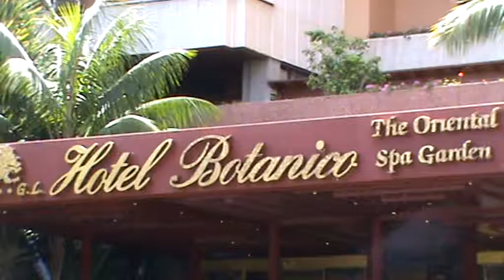Hotel Botanico & The Oriental Spa Garden Puerto de la Cruz Teneriffa Video von aussen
Onlinebuchung @ Hotel Botanico & The Oriental Spa Garden Puerto de la Cruz Teneriffa Video von aussen Renommiertes Haus nahe dem Botanischen Garten im Villenviertel La Paz oberhalb von Puerto de la Cruz gelegen. Umgeben von einem herrlichen, sehr gepflegten Garten bietet sich ein malerischer Panoramablick auf den Vulkan Teide. Zum Zentrum ca. 20 Gehminuten, Hotelbus inklusive.

Lage:

Am Ortsrand von Puerto de la Cruz, im Villenviertel von La Paz. Der wunderschöne Botanische Garten ist ein Highlight direkt in der Nähe. Die bekannten Meerwasserschwimmbäder sind ca. 1,2 km entfernt. Beeindruckend sind auch die einmaligen Aussichten auf den Teide sowie auf den Atlantik. Restaurants und Einkaufsmöglichkeiten findet der Gast in unmittelbarer Nähe.

Ausstattung:

Die beste Adresse im Norden der Insel und das ist noch nicht alles: Das Haus ist bekannt für seinen erstklassigen Spa. Die 25.000 qm große tropische Gartenanlage ist ein wirkliches Versprechen -- eine überwältigende Pracht und Fülle an Pflanzen aus aller Welt. Inmitten der Hauptpool mit Süßwasser und das Poolrestaurant "La Palmera Real". Liegestühle, Auflagen, Pooltücher und Sonnenschirme sind inklusive. Weitere Einrichtungen sind: 3 Lifte, Lobby mit Sitzecken und eleganten Möbeln, Boutiquen, Business-Center Konferenzräume, "gemütlichen" Leseraum, zwei Bars, drei Spezialitätenrestaurants.

Zimmer: 252.

Landeskategorie: 5 Sterne de Luxe.

So wohnen Sie:

Luxus, erstklassige Annehmlichkeiten und klassische Eleganz. Folgende Ausstattungen werden geboten: Teppichboden, Klimaanlage/Heizung (zentral gesteuert; individuell regulierbar), Minibar, Telefon, Plasma-TV (dt. Programme), High-Speed-Internetzugang, Safe, Sitzecke, Bad/WC (Föhn), Bademantel, Pantoffeln, Balkon. Buchbare Kategorien: Doppelzimmer mit Gartenblick Typ 1 (DZX1), Doppelzimmer "Deluxe" mit Teide/Meerblick Typ 2 (DZX2), Doppelzimmer "Penthouse" mit Teideblick Typ 3 (DZX3) liegen in der 5. Etage und habe eine große Terrasse, Junior-Suiten Typ 1 (JSX1), ferner mit Sitzecke und Sofa, exklusivem Bad mit sep. Dusche. Weiterhin Familienzimmer Typ 1 (FZX1), buchbar bei Belegung mit 2 Erwachsenen und 1-2 Kindern: Unterbringung in 2 sep. Doppelzimmern mit Verbindungstür, Suite "Senator" mit Teideblick Typ 1 (SUX1), die Ausstattung ist wie die Junior-Suiten, außerdem mit getrennten Wohn- und Schlafraum, größerem Badezimmer, Ankleidezimmer, gemütlichen Sitzecke und Suite "Senator" mit Blick zur Meerseite Typ 2 (SUX2), bei gleicher Ausstattung wie die Senator-Suite.

Ambassador-Suite (SUX1): ca. 50-70qm groß

Senator-Suite (SUX2): ca. 68-88 qm groß

Penthouse-Doppelzimmer Typ 3: in der 5 Etage, ca. 35m² und einer ca. 16m² Terrasse

Junior-Suite (JSX1): in der 1-4 Etage, 47m² und einem 10m² großen Balkon

Familienzimmer (FZX1): in der 1-4 Etage, zwei Doppel-Deluxe Zimmer mit Verbindungstür, je 35m² und einem 5m² großen Balkon.

Verpflegung:

Frühstück oder Halbpension. Morgens bedienen Sie sich an einem reichhaltigen Frühstücksbuffet. Ihr Abendessen wählen Sie à-la-carte in einem der drei exquisiten Spezialitätenrestaurants: „The Oriental" (asiatisch), „La Parrilla" (spanisch-mediterran) und „Il Pappagallo" (italienisch) -- Buen provecho! Obligatorischer Zuschlag für Weihnachts- und Silvesteressen (siehe Preisteil S. XX).

Preisvorteile:

Frühbucher sparen bei Buchung bis 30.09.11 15% p.P./Nacht auf den Hotelpreis
Frühbucher sparen bei Buchung vom 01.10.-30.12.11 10% p.P./Nacht auf den Hotelpreis
Kinderermäßigung bis 50% auf den Hotelpreis
Doppelzimmer (DZX2 und DZX1) zur Alleinbenutzung ohne Mehrpreis zu bestimmten Terminen

Ohne Gebühr: Tischtennis, 2 Tennisplätze mit Kunstrasen, Quarzsand, Flutlicht, Schlägerverleih, Fitnesscenter.

Unterhaltung:

Es wird täglich Live-Musik in der Pianobar geboten und gelegentlich finden Shows (z.B. Folklore) statt.

Kinder:

Ein tolles Angebot für unsere kleinen Gäste: sep. Kinderpool, Kindermenüs in den Restaurants. Gegen Gebühr: Babysitting auf Anfrage, "Botanico Kinder Aventura" im Zeitraum vom 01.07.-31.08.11.; an 7 Tagen in der Woche. Reservierung und Zahlung vor Ort. In exklusiver Zusammenarbeit mit dem Loro Parque, für Kinder von 4 - 12 Jahren, werden Workshops und pädagogische Spiele geboten: 7 thematisierte Besuche im Loro Parque, in Begleitung von Tierärzten, Biologen und Trainern lernen und spielen in natürlicher Umgebung, Mittagessen im Park und Transfer ab/bis Hotel, am Ende der Woche erhalten die Kinder lustige Diplome im eigens eingerichteten Miniclub im Hotel.

Gut zu wissen:

TUI Umweltchampion
Mitglied der „Leading hotels of the world"
Exklusives 3.500 qm großes „The Oriental SPA Garden"
Gourmet-Diätrestaurant „Al Fresco Spa Cuisine" und genussvolle Diätprogramme
Frühbuchervorteile

Giata: 3718